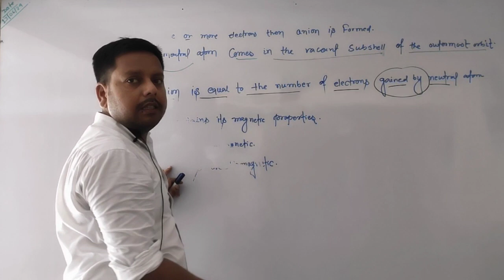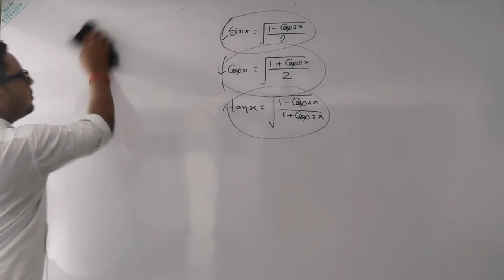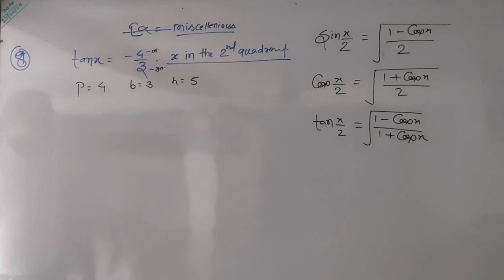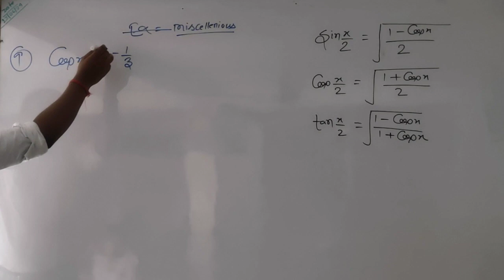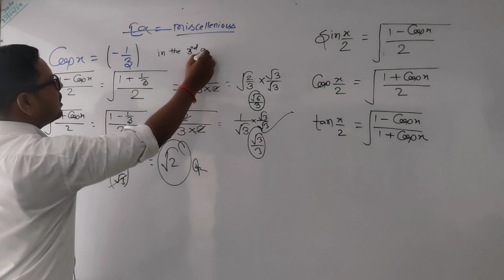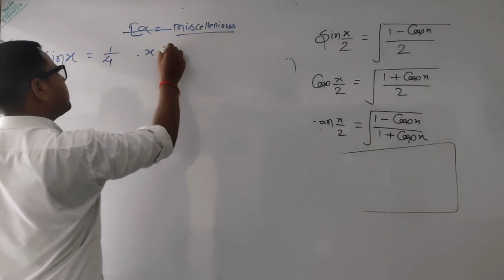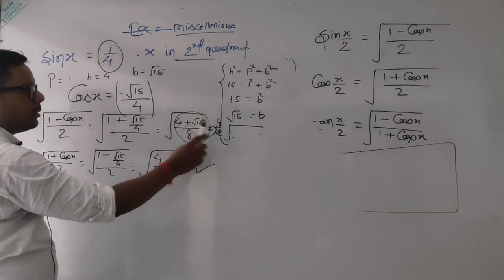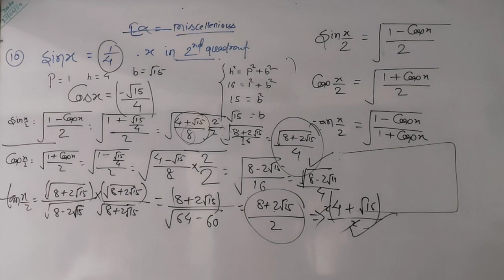23-Maths class 11th | NCERT | trigonometric function | miscellaneous | Q-8to10 | Akshay sir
23-Maths class 11th | NCERT | trigonometric function | miscellaneous | Q-8to10 | Akshay sir |

22-Maths class 11th | NCERT |Trigonometric function | Miscellaneous exercise | Q-1to6 | Akshay Sir |

21-Maths class 11th | NCERT | trigonometric function | miscellaneous | Maths by Akshay sir |

20-Maths class 11th | NCERT | Trigonometric equation | ex-3.4 | Q-5to9 | Maths by Akshay sir |

19-Maths class 11th | NCERT | trigonometric equations | ex-3.4 |examples | Maths by Akshay sir |

18-Maths class 11th | NCERT | Trigonometric equation | ex-3.4 | Q-1to4 | Maths by Akshay sir |

17-Maths class 11th | NCERT | trigonometric equations | formulae | maths by Akshay Sir |

16-Maths class 11th | NCERT | Trigonometric function | ex-3.4 | formulae | Maths by Akshay sir |

14-Maths class 11th | NCERT | trigonometric function | ex-3.3 | Q-22to25 | Maths by Akshay sir |

your queries -

® त्रिकोणमिति

त्रिकोणमिति मैथ
त्रिकोणमिति का सूत्र
त्रिकोणमिति सारणी

10th class
10th class trigonometry
10th class trigonometry 4a

10th class trigonometry 4a 10
number
10th class trigonometry 4b
10th class trikonmiti
10th class trigonometry chapter
10th class trigonometry 4 c
10th class trigonometry 4b 5
number
10th class trigonometry 4b 7
number
10th class trigonometry exercise
11.1